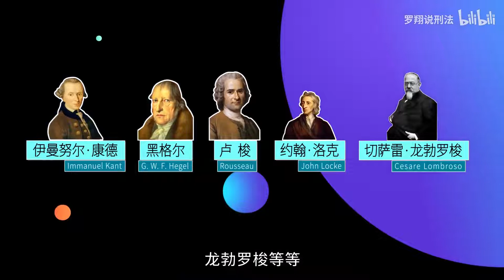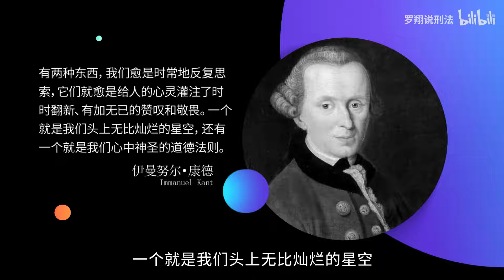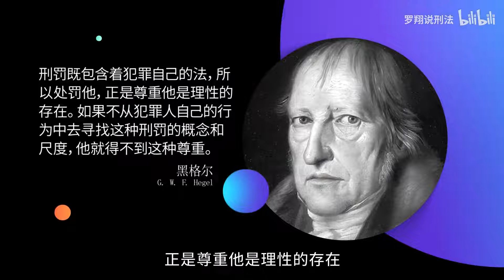罗翔的刑法悖论十讲：04.死刑既惩罚人又尊重人.mp4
想看更多教程，欢迎留言，我会尽量满足